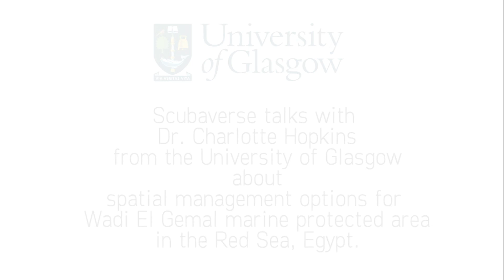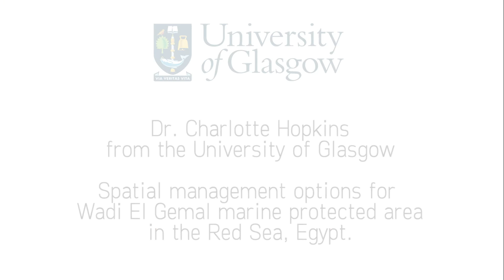Red Sea Trip 2018: Scubaverse talks to Dr. Charlotte Hopkins from the University of Glasgow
In a video shot exclusively for Scubaverse.com on location in Egypt, Jeff Goodman talks to Dr. Charlotte Hopkins from the University of Glasgow about spatial management options for Wadi El Gemal marine protected area in the Red Sea, Egypt.